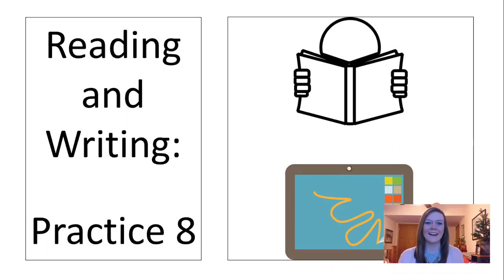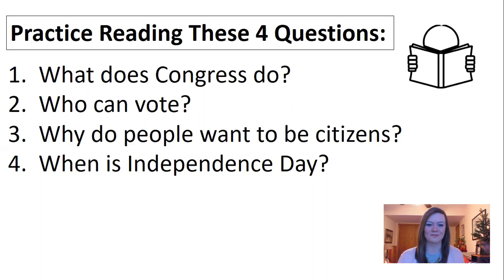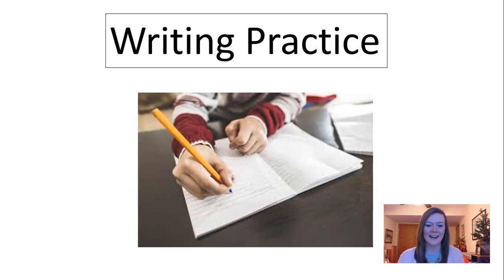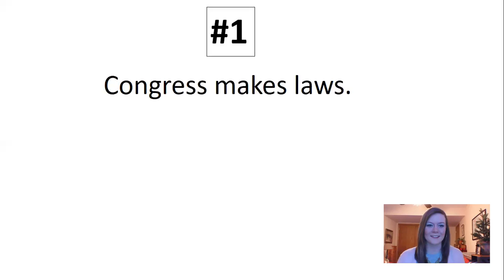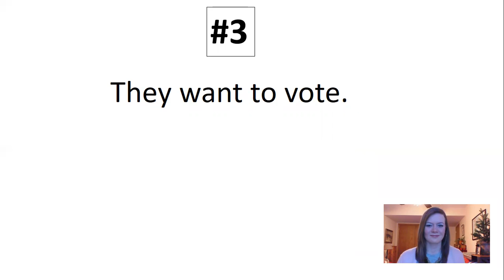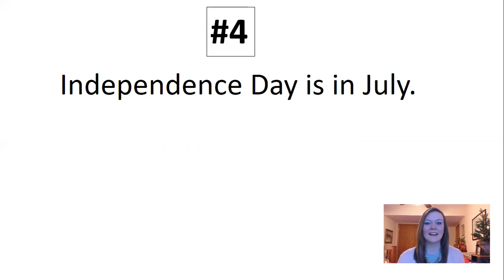U.S. Citizenship: Reading and Writing Practice 8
This video will help you to practice some of the reading and writing sentences that you might be asked to read and write at the official U.S. citizenship interview.  We will practice more of the sentences in some of the other videos.